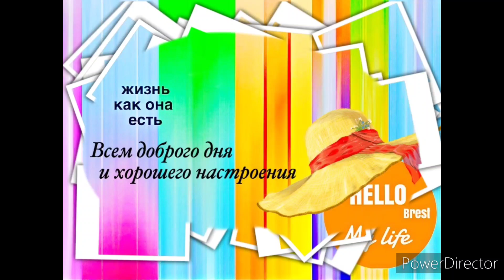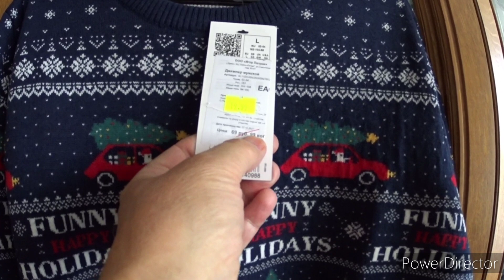Банковские вопросы уладили. Наши покупки к Рождеству.Vlog.Брест